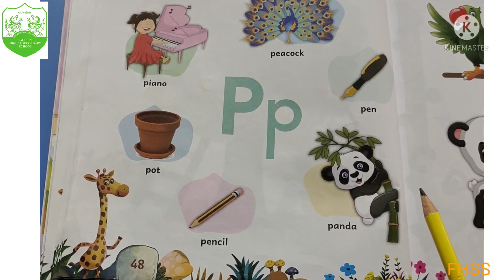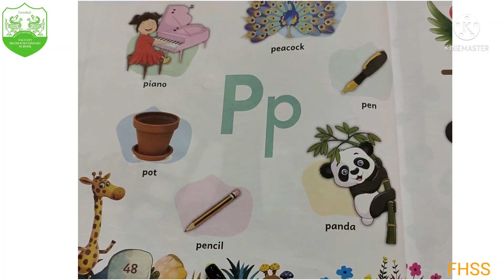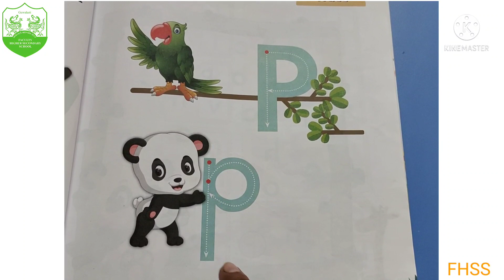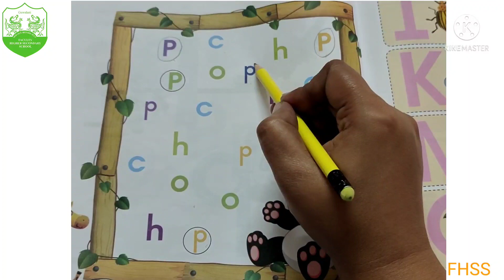Letter Pp(intro)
Children will learn about the letter Pp , sound and words.